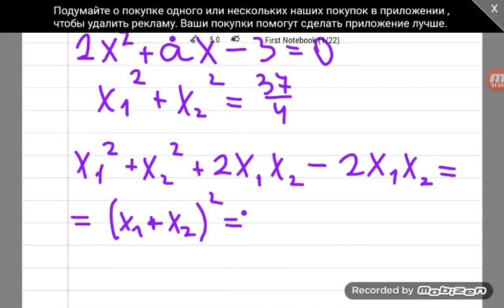Нахождение параметра в квадратном уравнении по известной сумме корней уравнения.